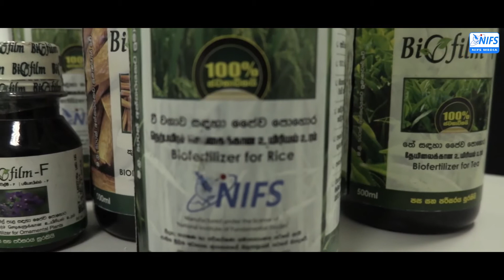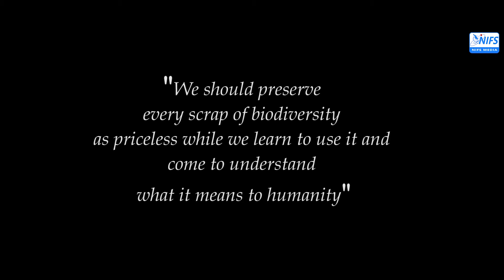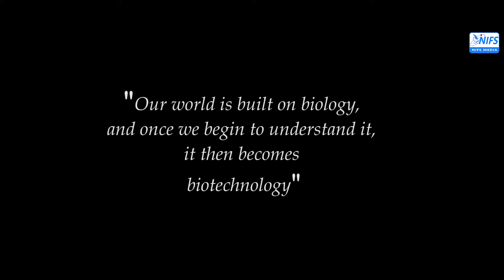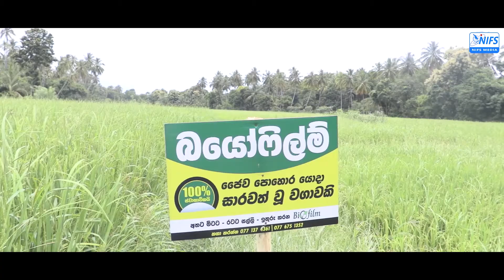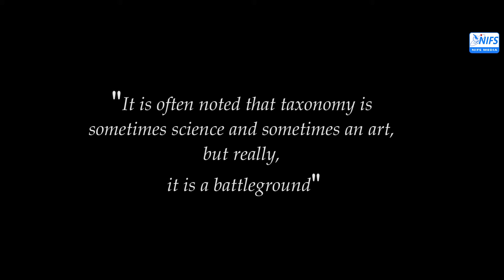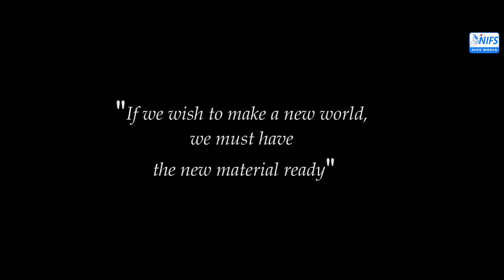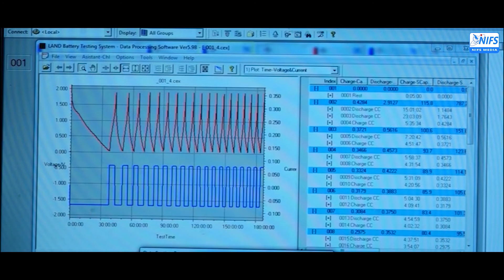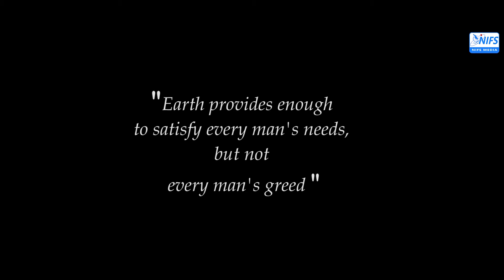Introduction to NIFS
The NIFS is the only Institute in Sri Lanka which, by its Act, exists for the sole purpose of conducting research in natural and social sciences and philosophy for national development and scientific advancement.

The NIFS is engaged in basic, high caliber research focusing on 16 different thematic research areas under 6 research departments. The research carried out at the NIFS is also initiated as a response to burning national problems in Sri Lanka.

Besides engaging in basic research, the NIFS popularizes science, especially among school children, trains postgraduate researchers in the country to prevent brain drain and disseminates scientific knowledge to the wider public.

Video Script - Professor Rohan Weerasooriya
Narration - Mr. Malaka Samarasinghe
Video Editor - Mr. Gayan Bandara